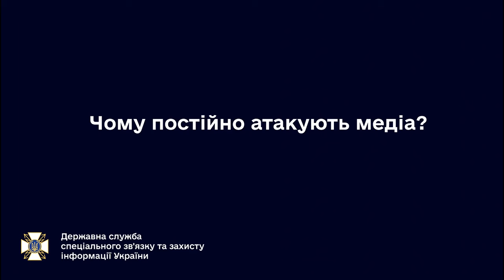Чому ворожі хакери постійно атакують українські медіа?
російські хакери не припиняють атакувати українські медіа.

Яку мету переслідують кіберзловмисники? Відповідає Євгенія Наконечна, керівниця Урядової команди реагування на комп'ютерні надзвичайні події України CERT-UA, яка діє при Держспецзв’язку.